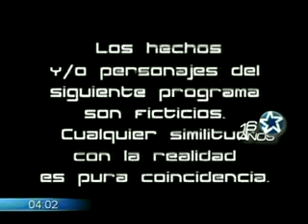099 central 131-1